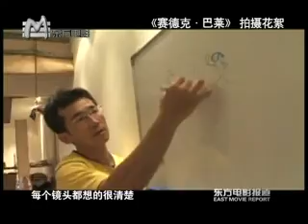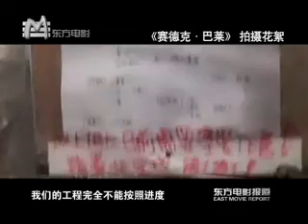賽德克巴萊 上海發佈會 東方電影報導